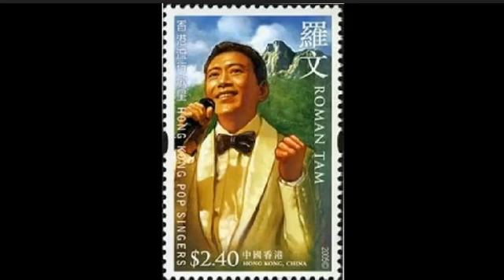ฤทธิ์มีดสั้น 1978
ฤทธิ์มีดสั้น ซีรี่ย์ฮ่องกงของTVBเมื่อปี 1978  นักแสดงนำ  จูเจียง , หวงเหยียนเซิน , หวงซิ่งซิ่ว , กวานชง , โอวหยางเพ่ยซัน , หลี่หลินหลิน , เฉินฟู่เซิง  ( เพลงในคลิป ขับร้องโดย หลอเหวิน 羅文 Roman Tam "

    คลิปวีดีโอนี้ ถูกสร้างขึ้นด้วยความชื่นชอบเป็นส่วนตัว  เพื่อเก็บไว้ชมและแบ่งปันสำหรับผู้ชื่นชอบ  มิได้มีเจตนาหาประโยชน์ในทางพาณิชย์แต่อย่างใด หากเนื้อหาทั้งหมดในคลิป ทำให้เกิดความไม่สบายใจกับท่าน  ต้องขออภัยด้วยครับ